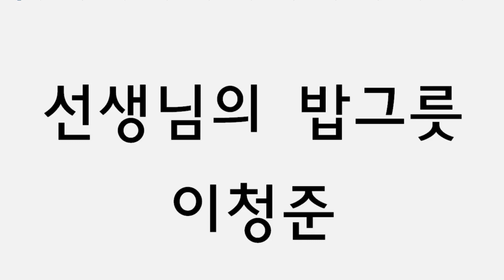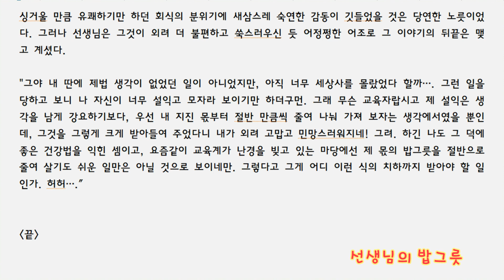선생님의 밥그릇 이청준 글 (A Korean Short Story. Korean audiobook. Korean textbook. Korean learning.)